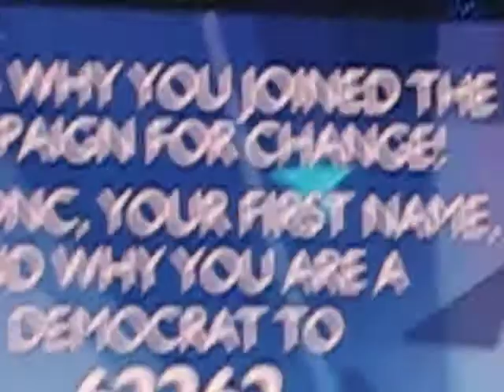2008 Democratic National Convention - Singing, music, and dancing 1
8/25/2008 - One of the many songs done by the band and several of the many horrible dances.